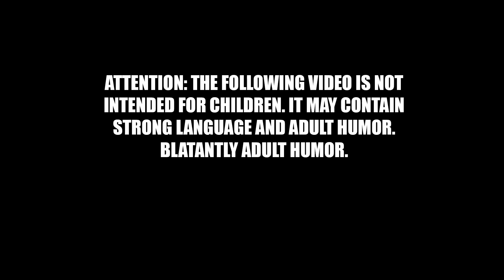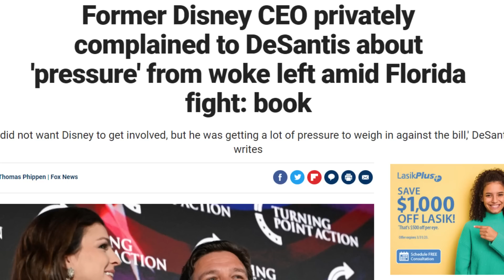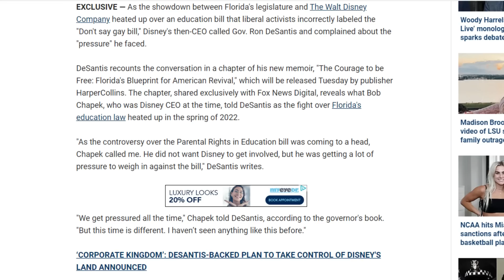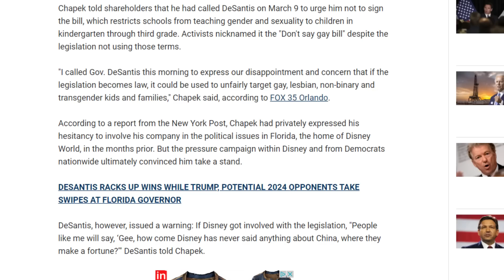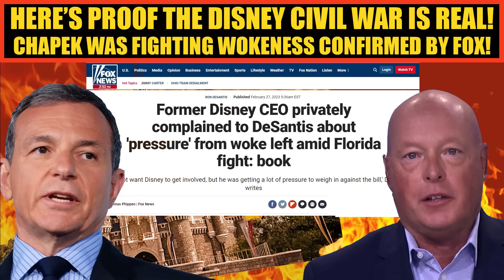Chapek Was Fighting Wokeness at Disney CONFIRMED by Fox News | Protested Woke Pressure in Phone Call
I have maintained for years that there is a civil war going on behind the scenes at the Walt Disney Company between woke activists and Walt Disney loyalists who care more about Walt's legacy and company profits than they do about political agendas. Now an article has been released by Fox News confirming a LOT of what I've said about Chapek's struggles against wokeness and his attempts to return Disney to a politically neutral position, and why Chapek was ultimately fired by the board. Check out this VERY illuminating video about a conversation between Chapek and Florida governor DeSantis where Chapek makes a very revealing confession!

Pop Culture is under assault!  Here is the link to the join button!  Please consider joining to get custom emojis, exclusive videos, and exclusive livestreams speaking directly to Doomcock!